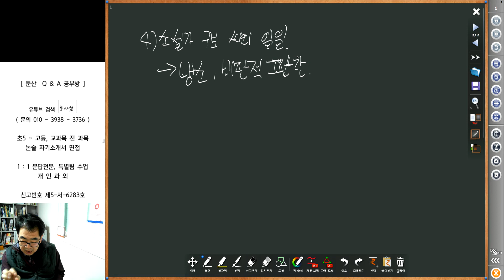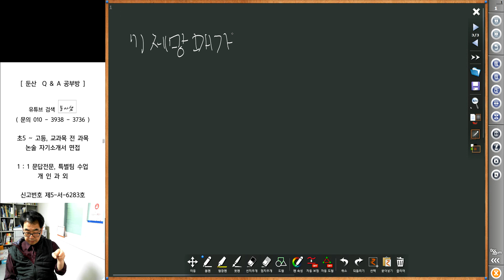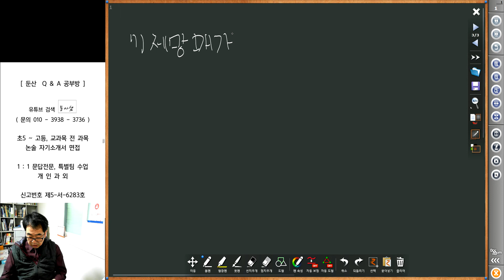2446 [ 국어과외 ] 고2 문학 지학사 중간 학교필기 분석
고2 지학사 문학 수업 필기들을 보고 주의점을 정리합니다.